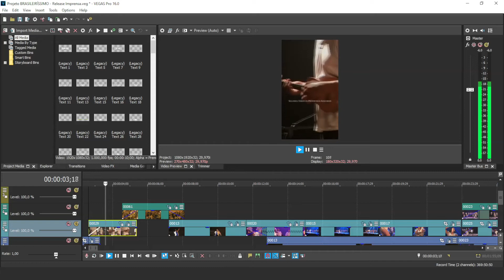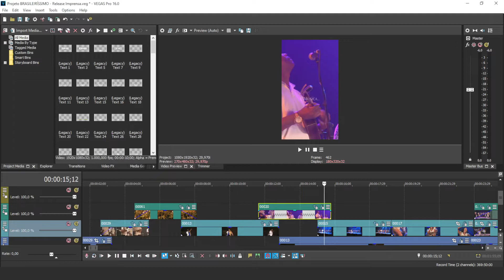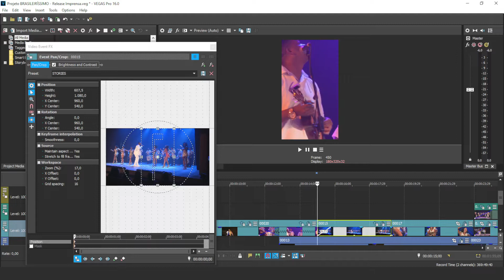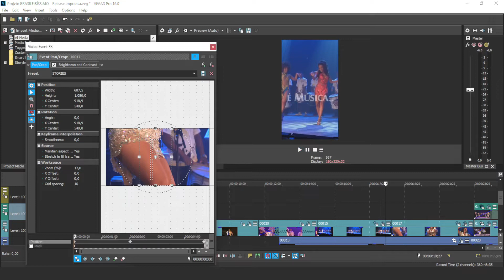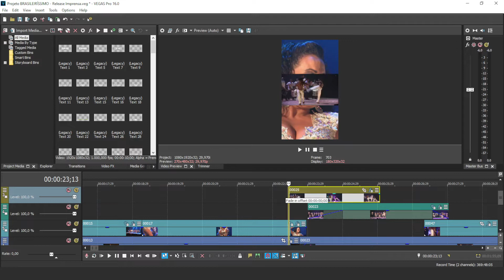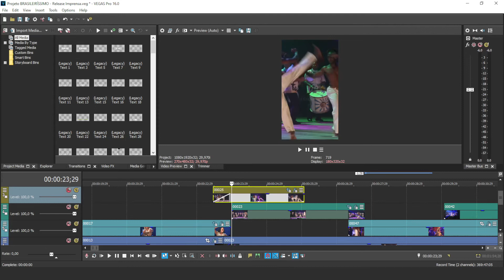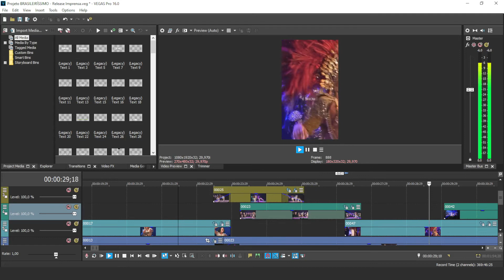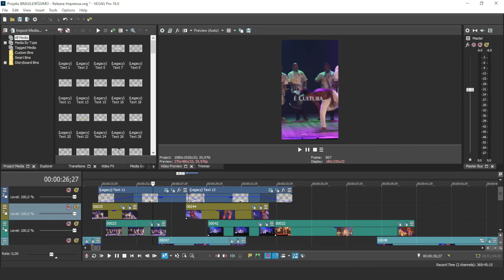EDIT SHORTS - EDIÇÃO PARTE 3 - DICAS IMPORTANTES SINC CRIAÇÃO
Parte 3 - Passo a passo da edição de um vídeo formato vertical (9X16) para SHORTS a partir de um vídeo 16x9. Edição com VEGAS PRO para iniciantes em edição ou para quem tem paciência para assistir quem ensina tudo e todos, nos detalhes de cada ação.
As 2 horas de tutorial foram divididos em partes com 15 minutos cada, com títulos que facilitam a busca por momentos da edição, visando ajudar os mais experientes e também os iniciantes.
Vamos nessa!